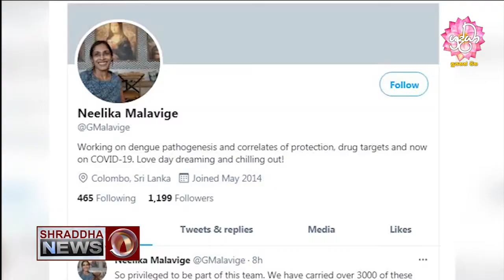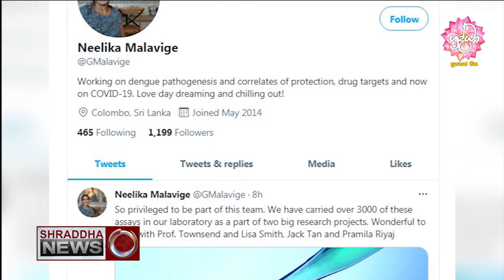කොවිඩ් පරීක්ෂාවට ඔක්ස්ෆර්ඩ් සරසවියෙන් නව ක‍්‍රමවේදයක්…(2021-03-30)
කොවිඩ් පරීක්ෂාවට ඔක්ස්ෆර්ඩ් සරසවියෙන් නව ක‍්‍රමවේදයක්…(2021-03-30)ShraddhaTVNews